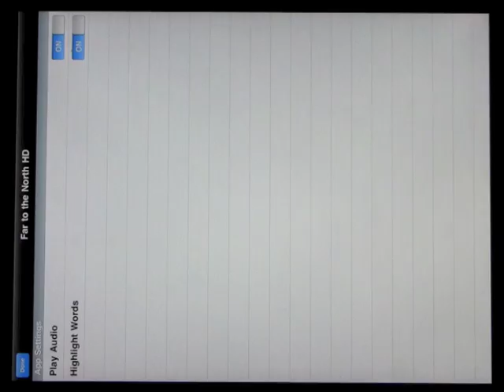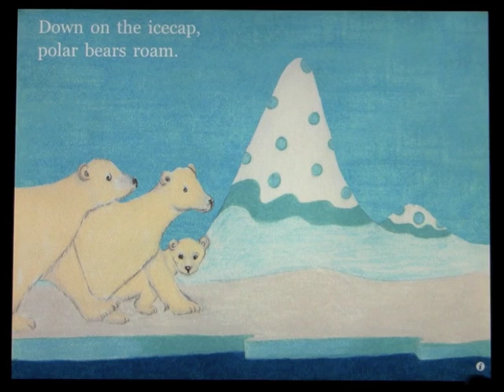Far to the North HD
"Far to the North" takes young readers on an enchanting journey to the snowy Arctic. Under the magical, starlit sky of the Far North, polar bears roam. This lyrical picture book offers a glimpse of a young polar bear as he learns to swim, fish, and play in his wintry home.

About this App:
PicPocket Books brings quality children's picture book literature to digital media. Now, children can enjoy their favorites stories on-the-go, even when they do not have a physical book to read.

This CHILDREN'S STORYBOOK app promotes EARLY LEARNING and helps your children develop READING skills by connecting the spoken audio words and sounds with the written word on the page. PicPocket Books' Learn-to-Read highlighting feature is an additional READING aid.

PicPocket Books offer a unique and new experience, combining the beauty of quality picture books with audio recordings and interactive visual text. This combination enables independent enjoyment for children regardless of reading level, subtle support for early readers, and nostalgic fun for adults.

Whether standing in a grocery line, taking a car trip, or waiting in a doctor's office, PicPocket Books provide personal, interactive story experiences. The books can be downloaded with one click or tap, and provide educational and entertainment value to children and adults alike.

Your PicPocket Book is a perfect complement to regular story time with parents or grandparents, and a gentle alternative to flashy, fast-paced digital media time.

Benefits:
- high fidelity, full-color illustrations that stay true to the original print book
- high quality audio recording
- highlighted text corresponds with audio -- each word highlights as it is read to help new readers understand the connection between words and sounds
- excellent for beginning readers or curious pre-readers.
- animated features
- turn pages with an easy swipe
- stories downloadable directly to your device, anytime, anywhere, on-the-go.